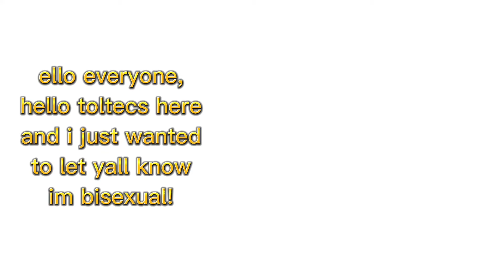this is a really, really, really important video that you really, really, really should watch 4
i hope u accept me!